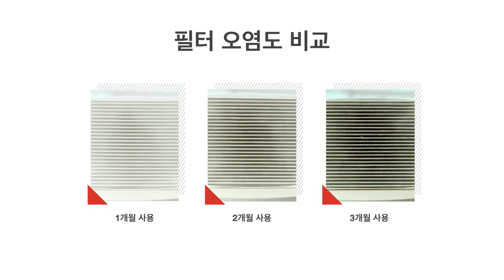Mam Air Purifier